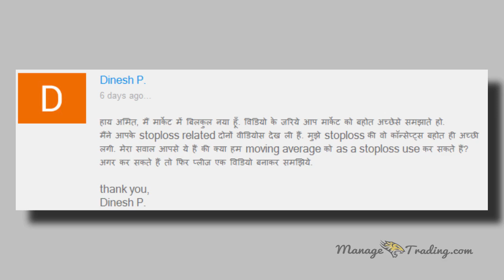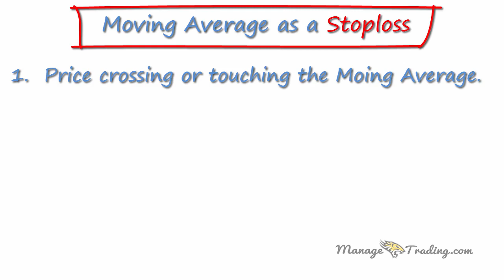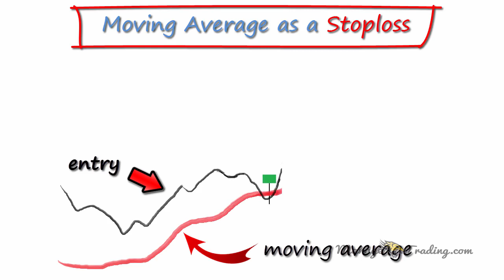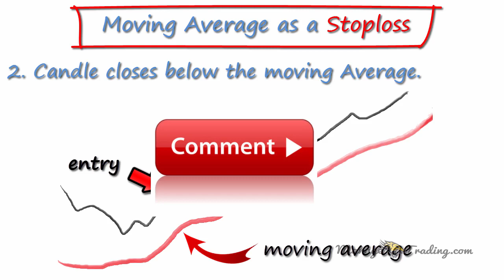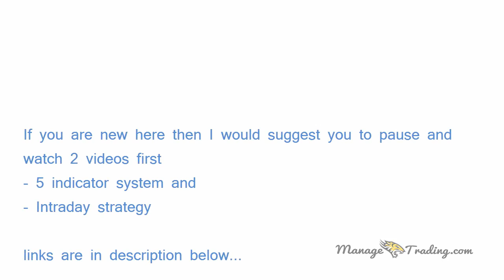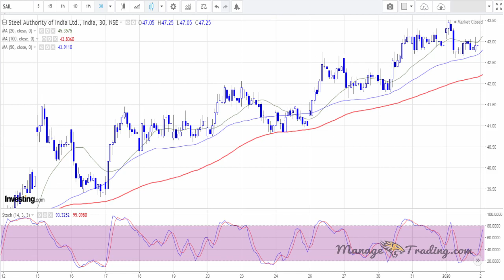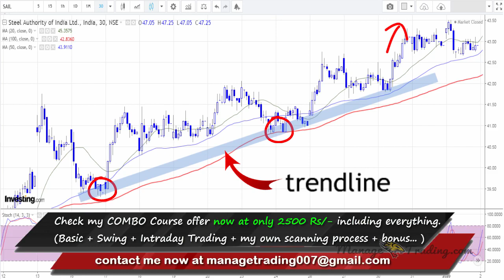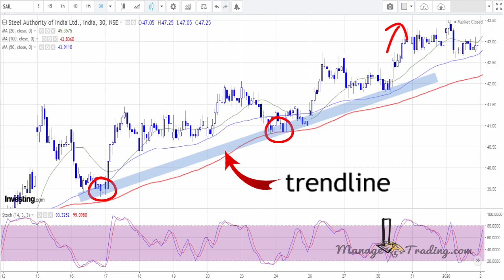How To Place STOPLOSS Using Moving Average In Intraday Trading Or Swing Trading For Beginners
Many traders whether Intraday Trading Or swing Trading really struggle with the task of determining how to place stop loss,. We all don’t want to use stop loss too far away and lose too much money if the stock moves in the wrong direction. On the other hand, we don’t want to place our stop loss too close and lose money by being taken out of our trades too early.
So where should you set your stop loss?
Let’s take a look at some ideas in this video that you can use to determine where to set your stop losses easily using moving average. It is a easy strategy specially for beginners.
This method for selecting stop losses is easiest to use than any other method as it also allows us to put effective stop loss level to the stock that we are trading.
Avoid placing your stop loss at the random level for few reasons:
And the thing is that when you use moving averages as the stop loss; it is simple, you don't have to think too much about it so It is helpful for biginners.
How To Place STOPLOSS Using Moving Average In Intraday Trading (Or Swing Trading)
One is that when Price crosses or touches a moving average. You can use the distance between the price and moving average to help you work out the stop loss level.
And other way is when Price closes above or below a moving average.
Of course we must understand that these are things that will only work in the right market conditions.